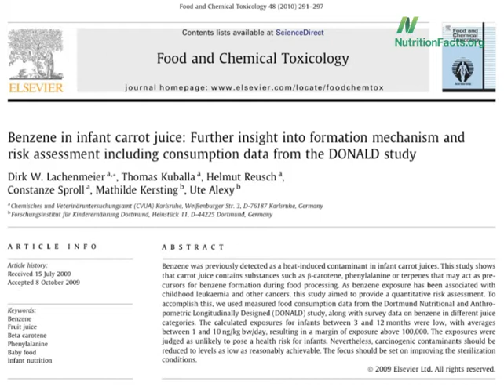Benzene in Carrot Juice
DESCRIPTION: Which beverages have been found to have benzene levels exceeding safety standards? Have a question about this video? and I'll try to answer it! And check out the other videos on beverages Also, there are 1,449 other subjects covered in the rest of my videos--please feel free to explore them as well!

Image credit: Joshua Hunter